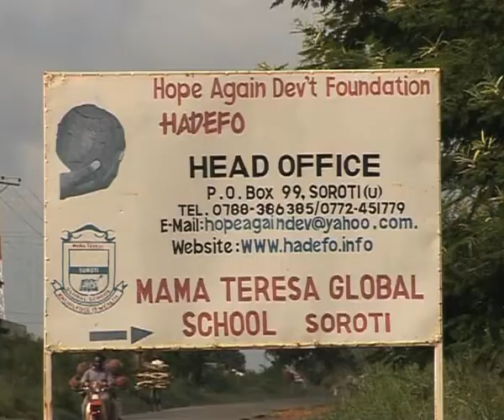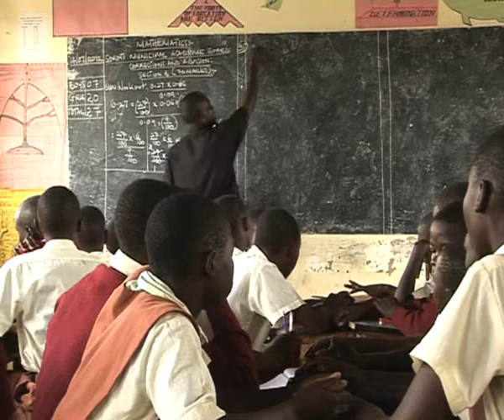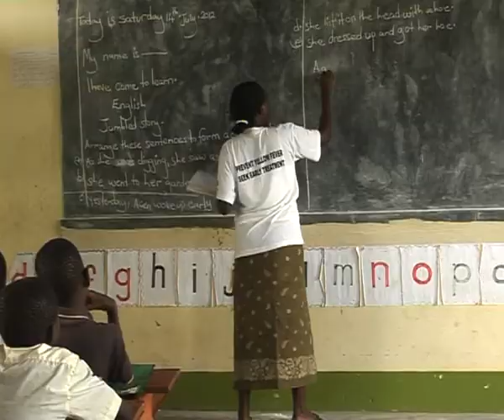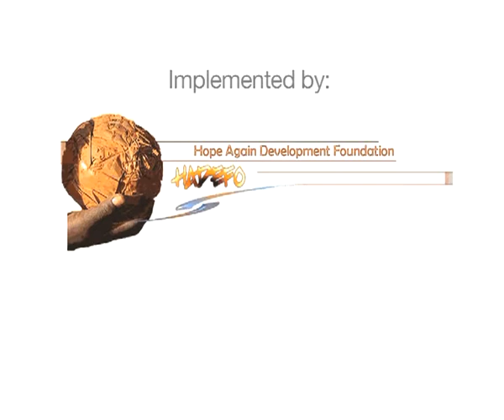Strengthening education in Uganda - HADEFO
This video is shot by a local African reporter in Uganda on behalf of Akvo.org. This video shows the work that is being done in Uganda byFADEFSO and its partners in Integrated Rural Education to Strengthen a nursery and primary school and extending adult literacy.